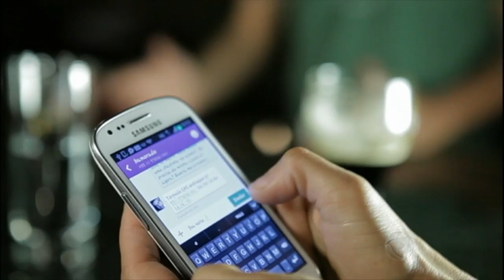Blogueira Mari Graciolli mostra como o celular afeta a interação entre as pessoas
A blogueira Mari Graciolli saiu às ruas para ver como o celular afeta as interações entre as pessoas em locais públicos. Será que você consegue sentar para conversar com seus amigos sem mexer no aparelho? Veja!